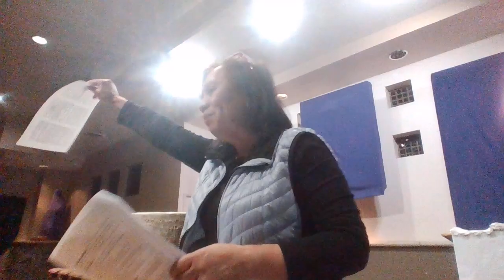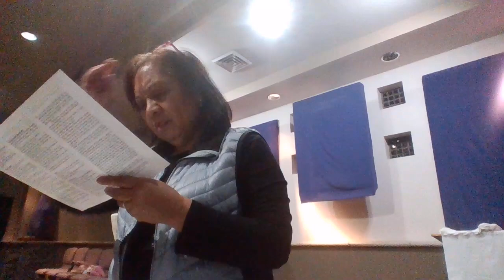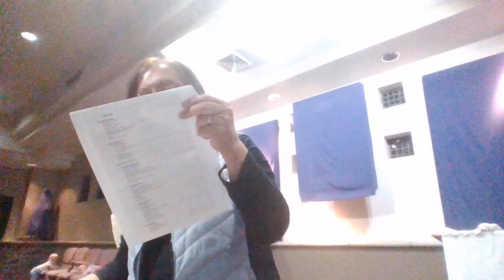OCIA MARCH 12, 2024 THE MASS PART 2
OCIA for adults invites anyone over the age of 18 interested in searching the Catholic faith to discover what the Catholic Church teaches and believes. This process is accomplished in a comfortable, friendly, and informal environment designed for adults